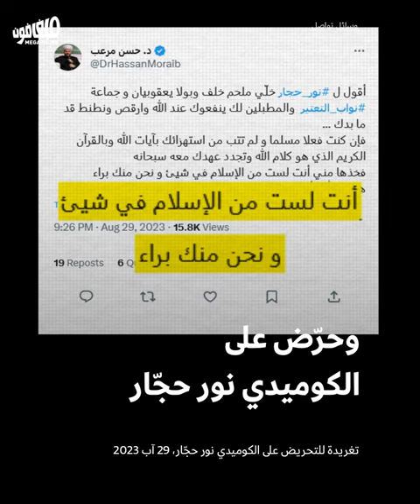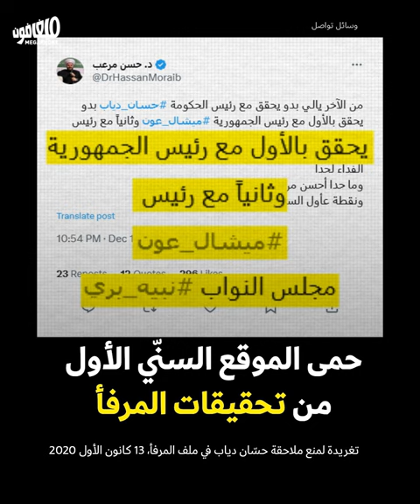حسن مرعب شيخُ التحريض والقمع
يملأ المفتش العام المساعد لدار الفتوى في الجمهورية اللبنانية وخطيب جامع الإمام علي بن أبي طالب، الشيخ حسن مرعب، الفراغ السياسي في بيروت بالتحريض على الحريّات، مؤدّياً دوره الهوموفوبي والقمعي على أكمل وجه.